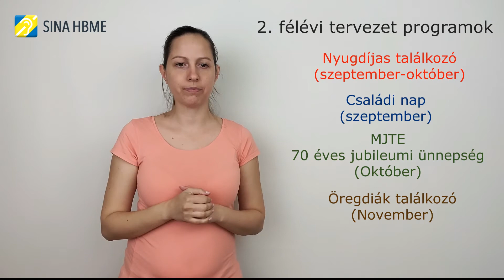2. félévi tervezett programunk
Előreláthatólag ez lenne a 2. félévi tervezett programunk, hacsak nem jön közbe a második hullám!